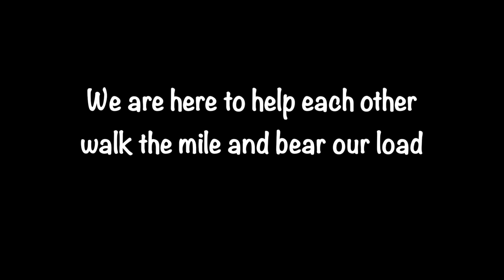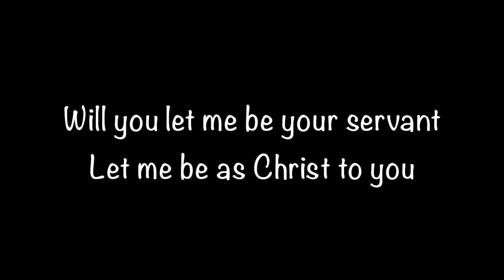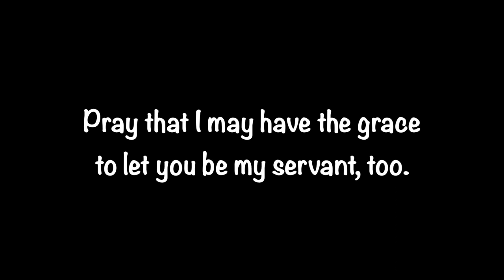The Servant Song sung by David Haas, lyrics by Richard Gillard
This video was made for a Zooming audience during the pandemic.  Its a beautiful song that can be used in any Christian environment for praise worship.